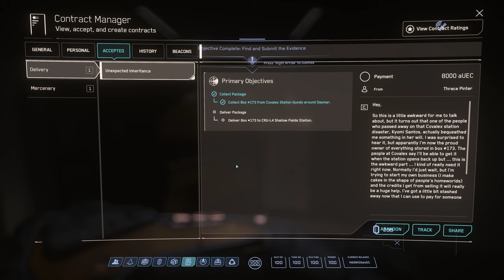Star Citizen PU (3.22.0A) - Missions for Beginners - Investigation & Delivery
In order for beginners to earn their first money in Star Citizen and learn a few game mechanics, we recommend the mission "P.I. Wanted" by Elaine Ward, which can be found in the personal mission tab.
This mission leads to an abandoned space station that contains a lot of crates, so it is important to take a ship that can transport crates. The first delivery mission "Frustraded with Covalex" can be accepted before it is completed, the others only after successful completion.

Depending on how much you find out in the first mission, there are various follow-up missions, mostly delivery missions which are good for the start to earn some credits ;).

Play Star Citizen for free during the FreeFly until February 15th

Step 3: Enjoy the Game and the Lunar New Year

System Specs:
AMD Ryzen 9 5900X
64GB Ram
GeForce RTX 3090
NVMe SSD